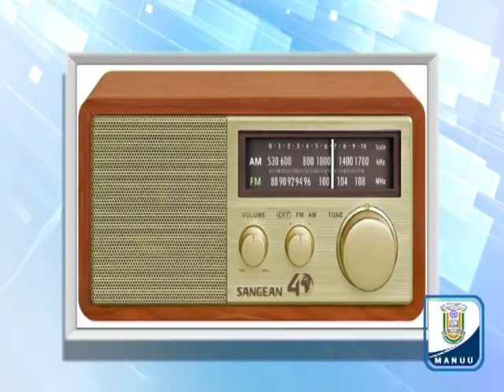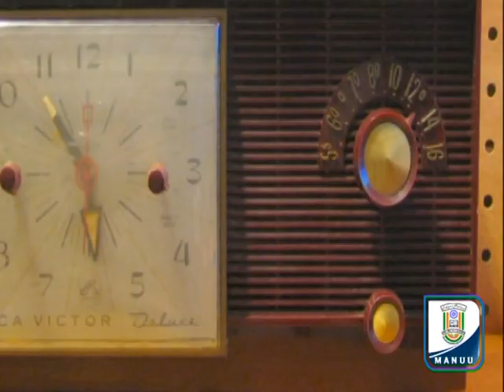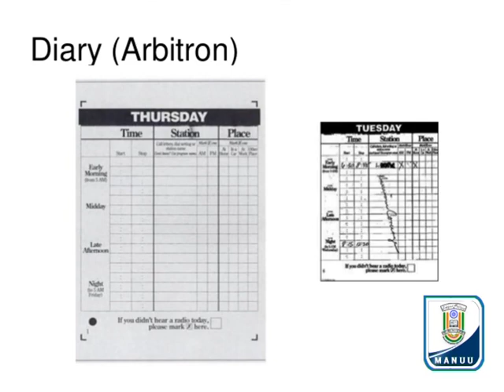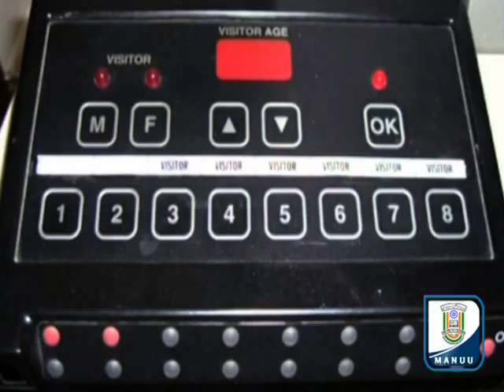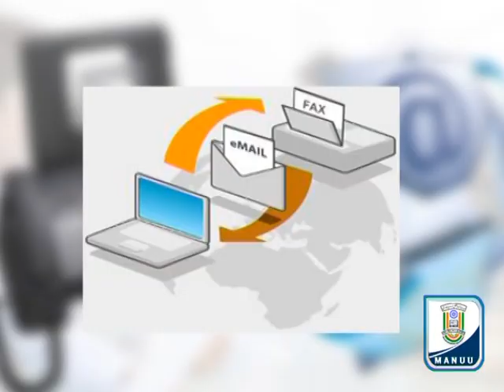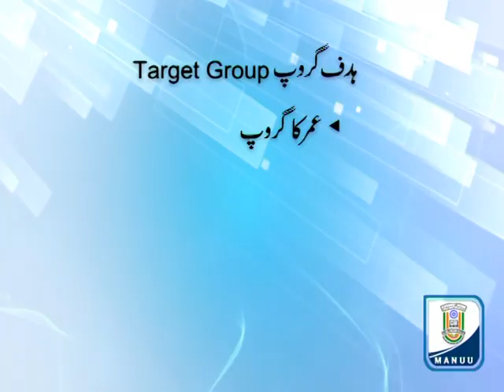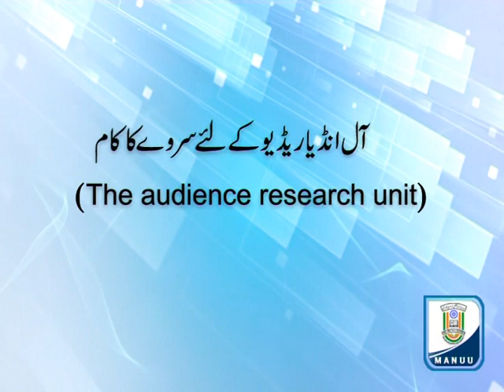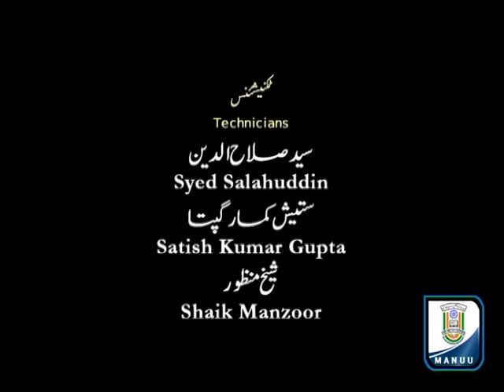IMC, MANUU_Kinds of viewer & Listeners of Television, Radio and Target Groups_DJMC